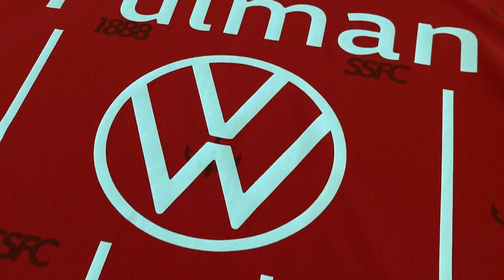Robert Briggs | South Shields 5-2 Liversedge | Post-match interview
Robert Briggs made his 350th appearance for South Shields in the Mariners' 5-2 win over Liversedge. We caught up with him after the game to get his thoughts.